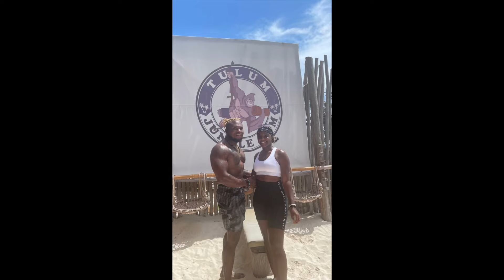Tulum, Mexico! Mac’s Birthday! Ziplining, Cenote, ATV’S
Mac's Birthday Trip